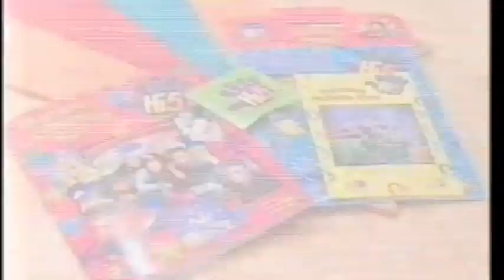HI-5 FIRST FEW TV APPEARANCES TOGETHER!!!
THE ORIGINAL HI-5'S FIRST YEAR WITH A FEW TV APPEARANCES!!